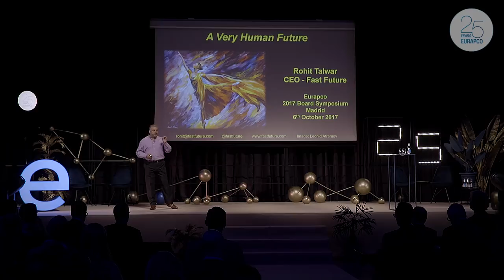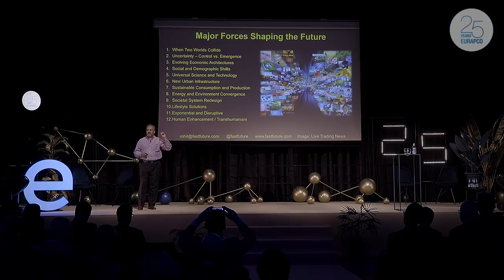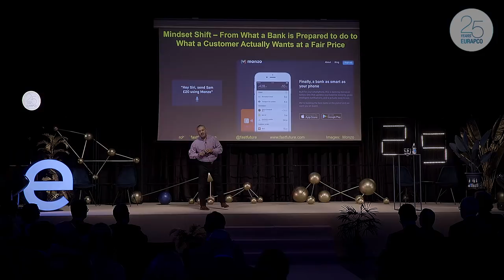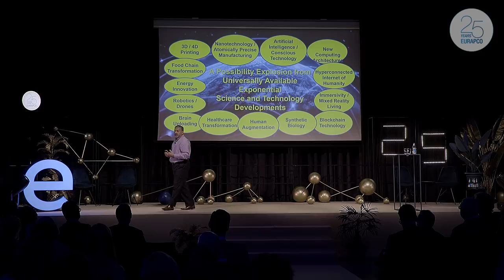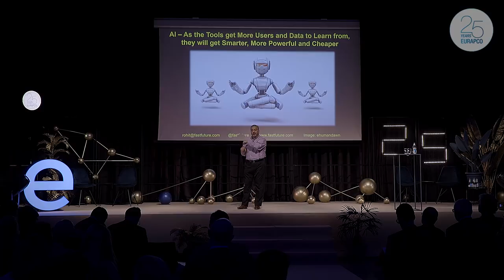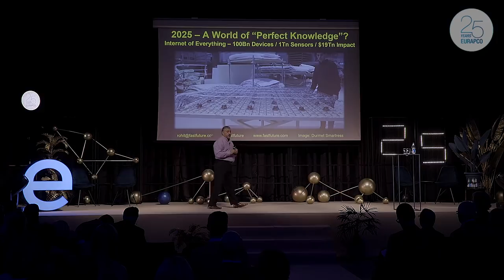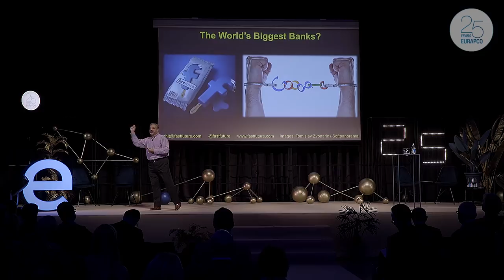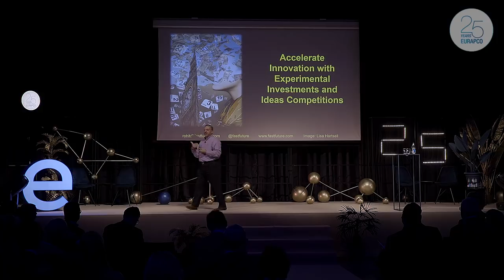Rohit Talwar's talk on "A Very Human Future"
Rohit Talwar's talk on "A Very Human Future" at Eurapco
2017 Board Symposium in Madrid on 6th October 2017.